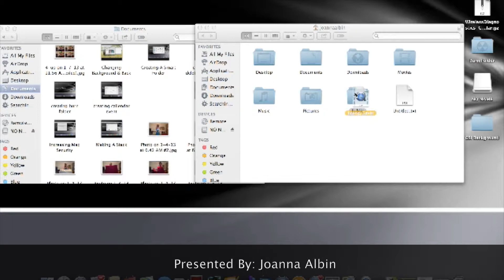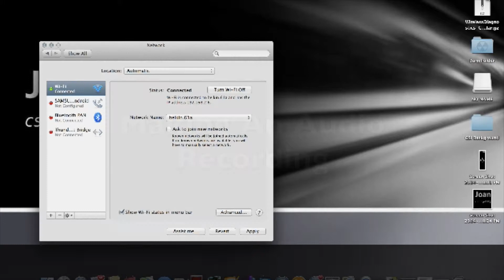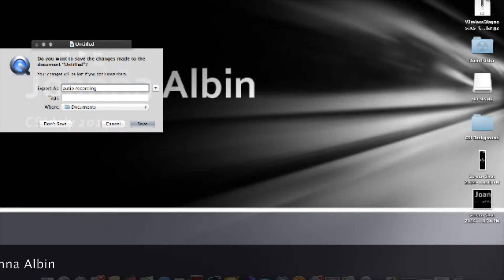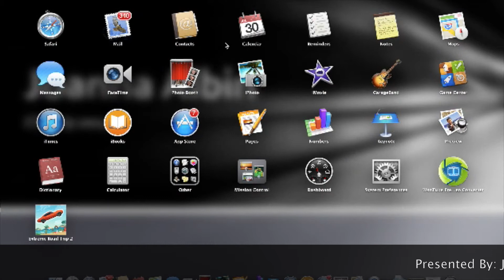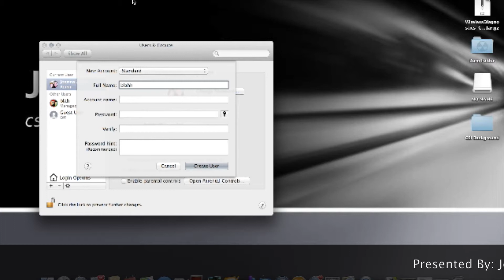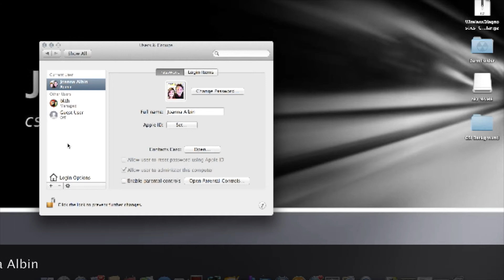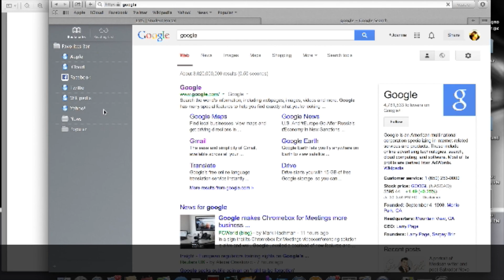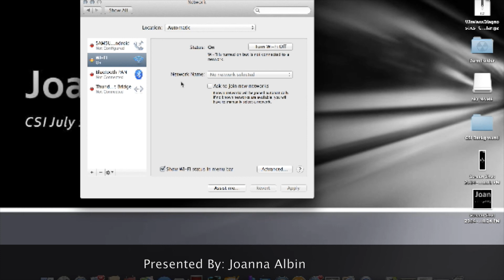Albin Joanna Instructional Podcast2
Instructional Podcast for a college assignment created using iMovie.